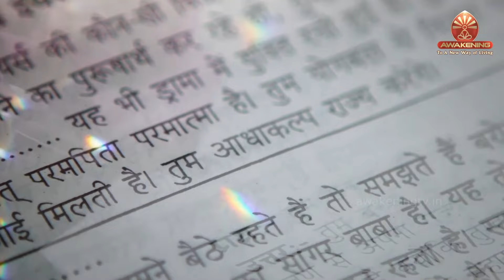26 April Murli | विधि से सिद्धि | BK Deepa | Awakening TV | Brahma Kumaris